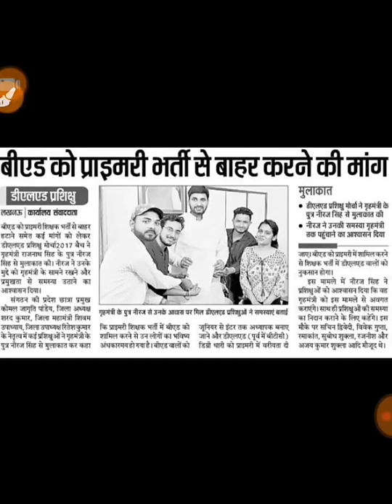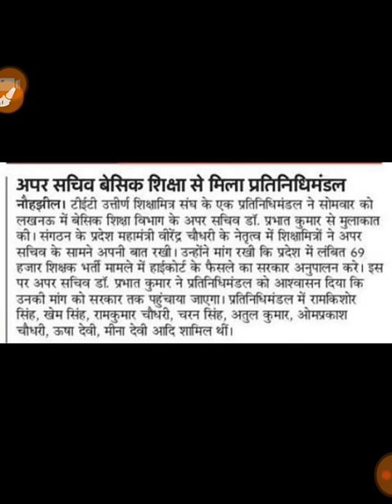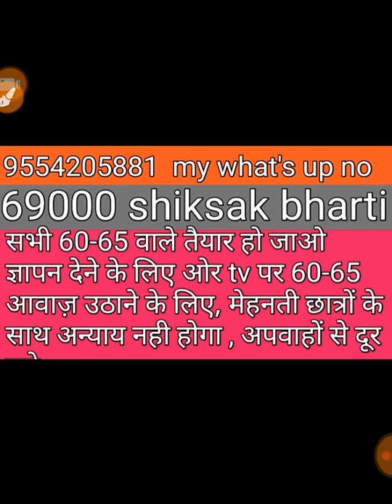शिक्षक भर्ती 69000 आज तैयार रहे 60,65 वाले ज्ञापन देने के लिए